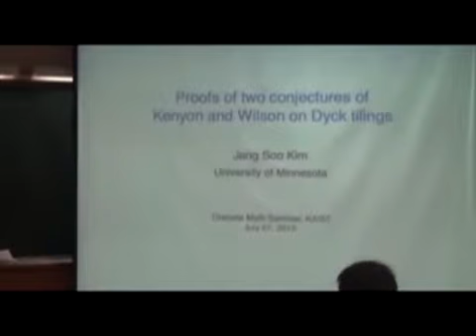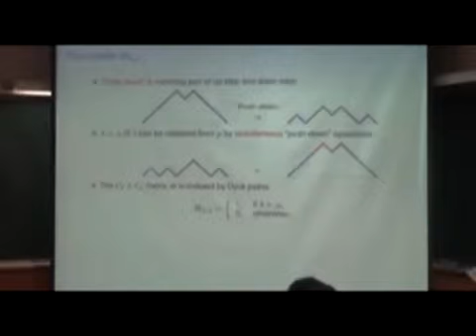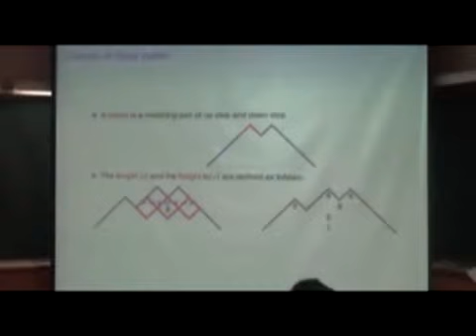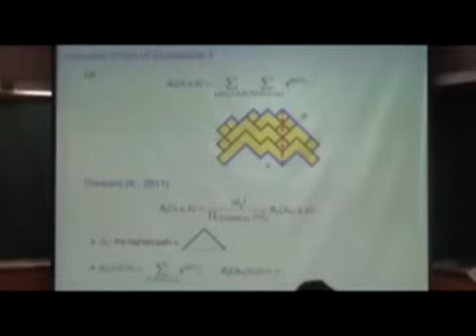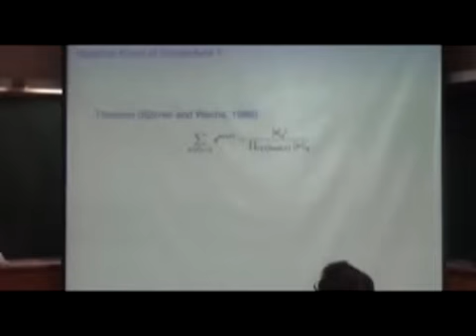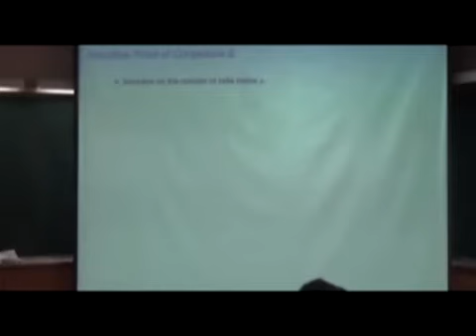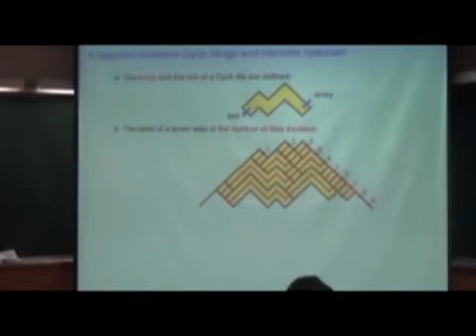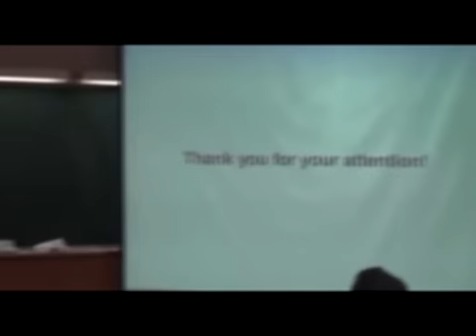Kim, Jangsoo / Proofs of Two Conjectures of Kenyon and Wilson on Dyck Tilings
KAIST Discrete Math Seminar
Kim, Jangsoo (University of Minnesota) / 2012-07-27